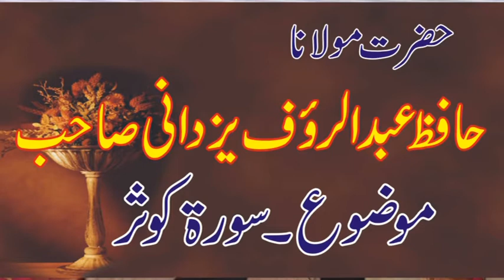|Qari Abdul Rauf Yazdani|Surah kausar|Pakpattan|